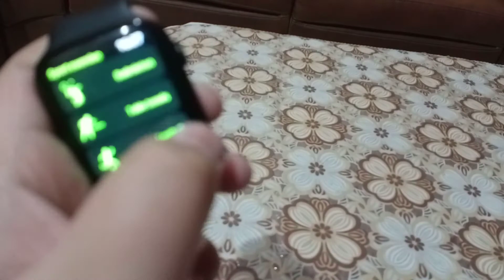Fake Watch Unboxing W26+